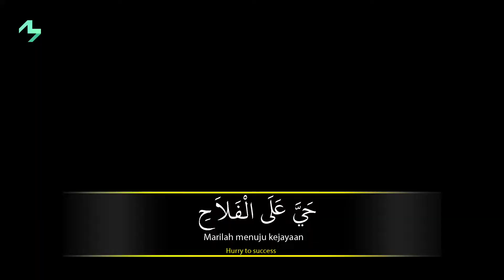ADZAN ROST - Muhammad Miftachudin